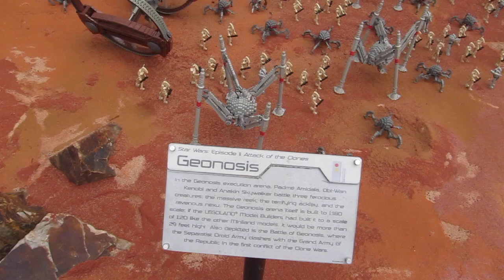LEGOland California Star Wars Display Dioramas Par